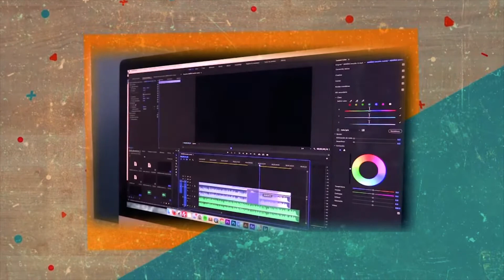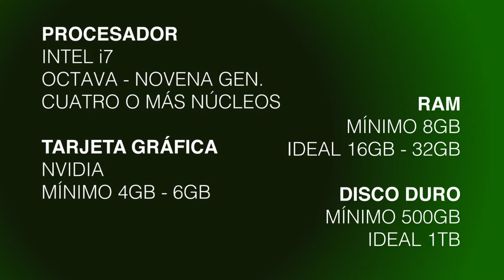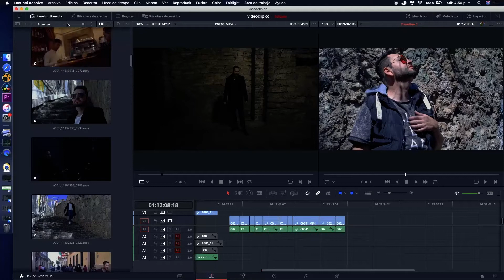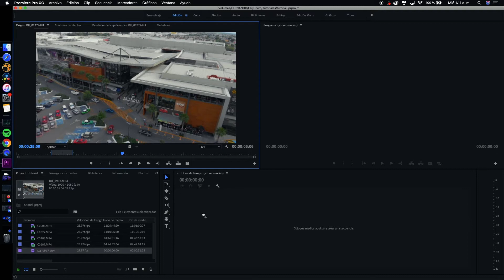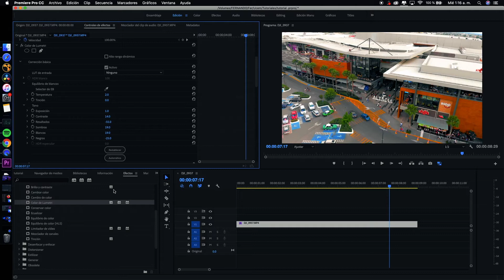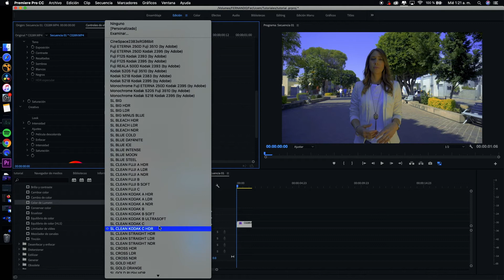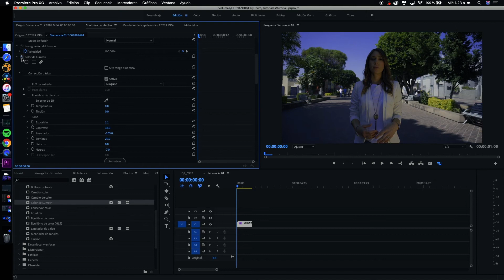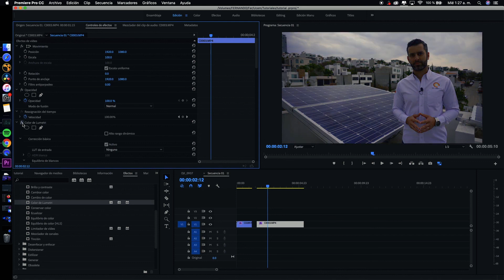Somos Comunicación | Créate y Coloréate | Postproducción Audiovisual y Corrección de Color Premiere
"Somos Comunicación" es un evento donde abre espacios de conocimiento y nociones para la carrera de comunicación. Dirigido a los estudiantes de la Facultad de Comunicación, hoy dicho evento abre con una nueva edición de manera virtual con una variedad de talleres para los interesados.

"Créate y Coloréate" es un taller impartido por los conductores Jesús Gutiérrez y Verónica Segura, donde te darán a conocer sobre los temas de la postproudcción audiovisual y de la corrección de color (DaVinci Resolve) en Premiere, junto con la colaboración y asesoría del Lic. Fernando Santoyo.

**CRÉDITOS**